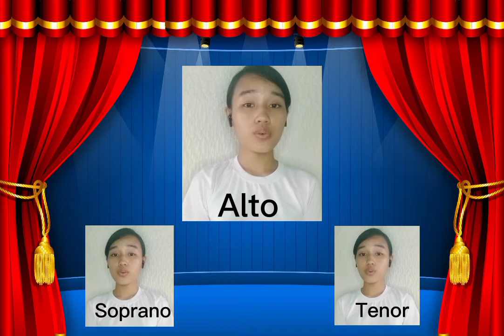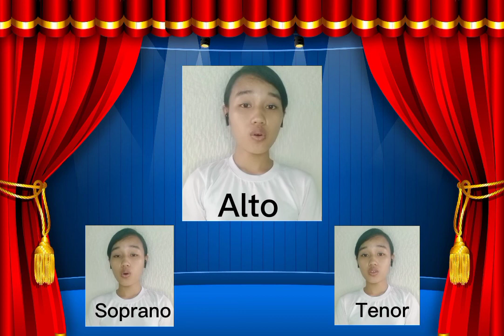HIMNO 79 | SA PAG LAGANAP NG KASAMAAN | SIS MAE